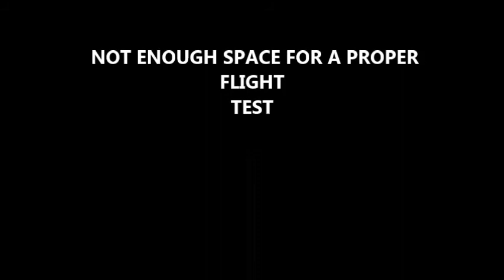SK 450 QUADCOPTER